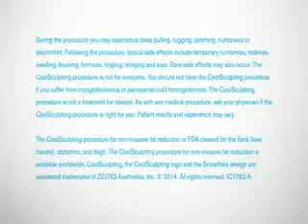CoolSculpting Washington DC - Testimonial from Estelle